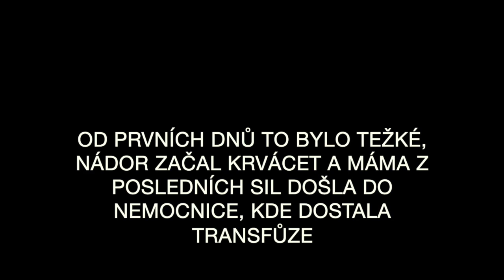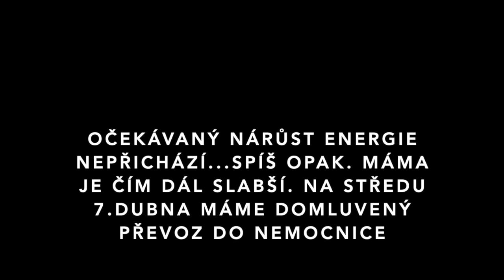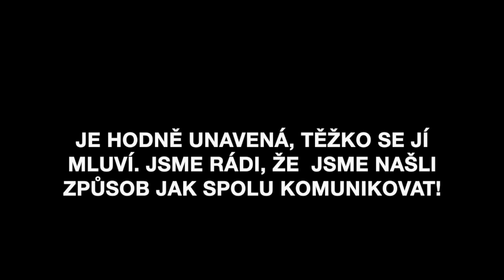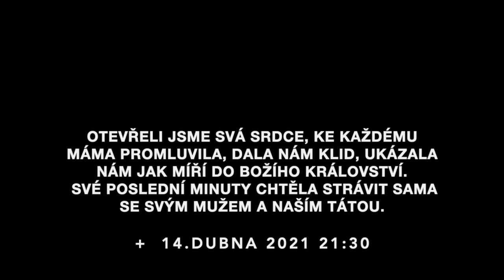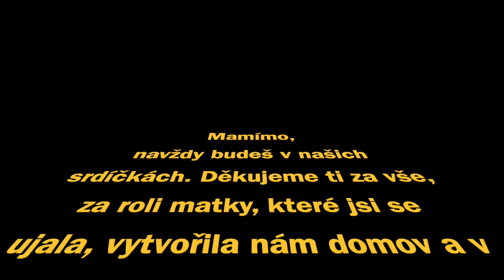mamíma, vzpominkové video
i smrt může být krásná